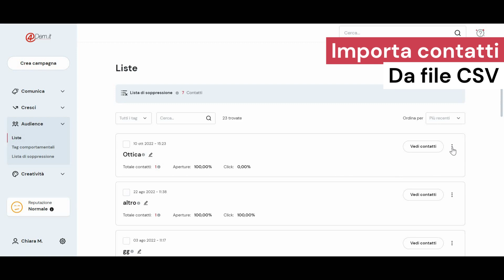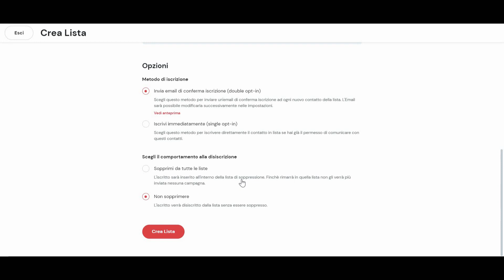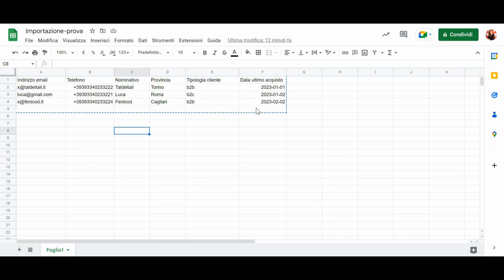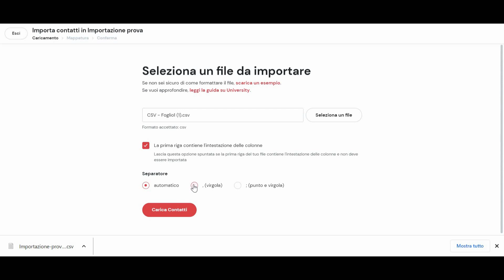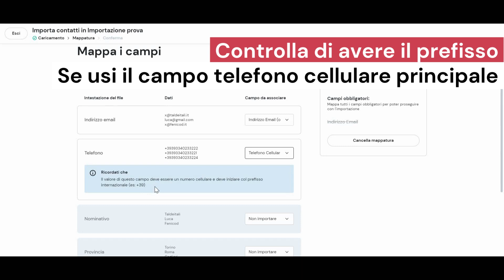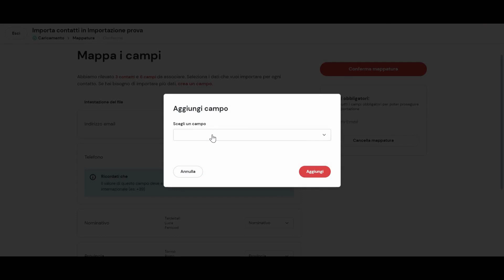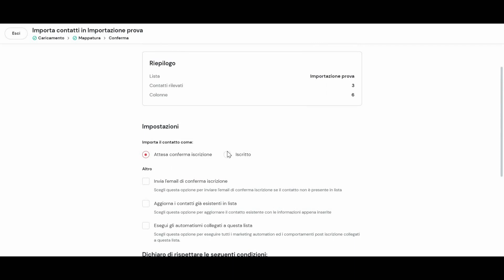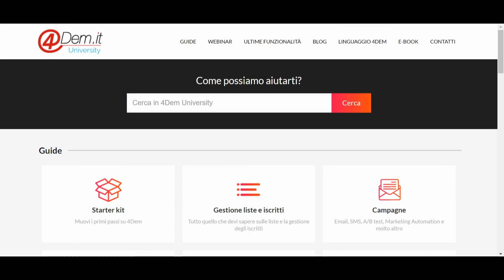Come caricare i tuoi contatti su 4Dem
Creare una lista è il primo step verso un uso ordinato e funzionale della piattaforma ma una lista vuota non è molto utile, il secondo step sarà quindi popolare la nostra lista con i contatti in nostro possesso.